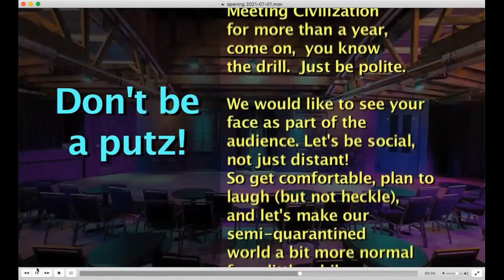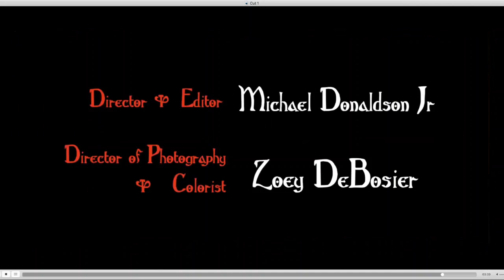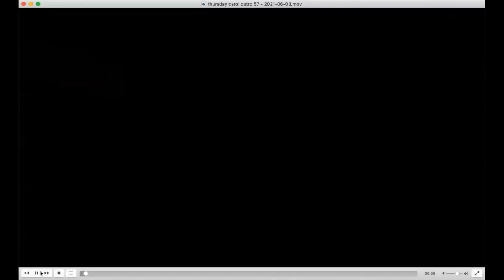Full Show Virtual Comedy Show, 8.5.21 Starring Brad Tassell, Steve Goodie, Patti Vasquez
We have a encore performance from our favorite folks improv musical comedian Perry Barton, and comic magician extraordinaire Phil Van Tee! You need this magic both music and classic in your life, plus Patti melts, Brad jokes, And Steve knocks them out of the park!